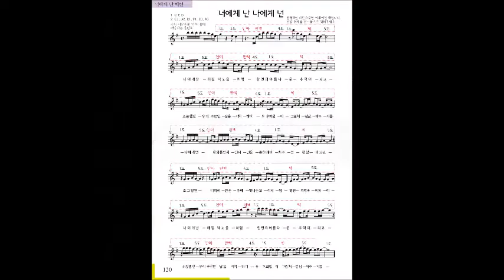작은별(주요 3화음 동요) 느낌 익히기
◆ 필수 암기 사항 ◆
1도 느낌 - 시작,출발,안정적
4도 느낌 - 펼쳐짐,계속됨
5도 느낌 - 살짝마무리

교본 구입은 전국 서점과 인터넷 서점에서